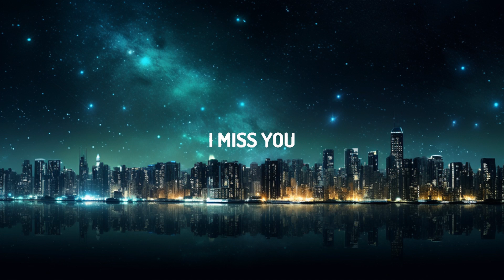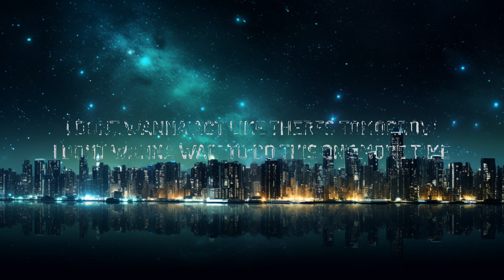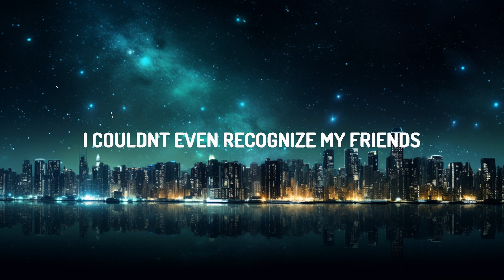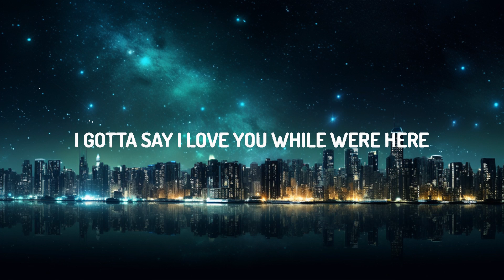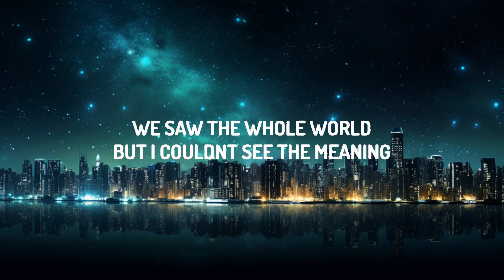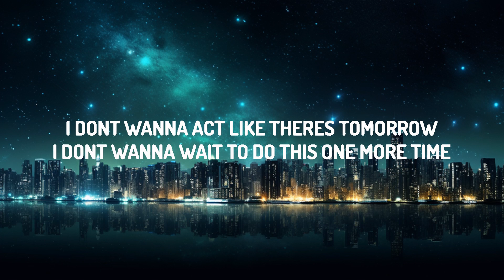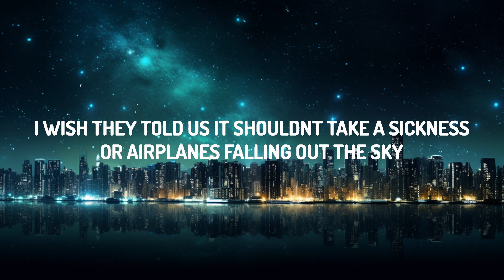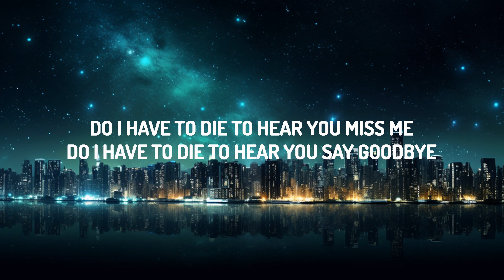1 Hour | blink-182 - ONE MORE TIME (Lyrics) | M-1 Lyrics Music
1 Hour |  blink-182 - ONE MORE TIME (Lyrics)  | M-1 Lyrics Music
1 Hour |  blink-182 - ONE MORE TIME (Lyrics)  | M-1 Lyrics Music
1 Hour |  blink-182 - ONE MORE TIME (Lyrics)  | M-1 Lyrics Music
♫ blink-182 - ONE MORE TIME

(Lyrics):
We saw the whole world, but I couldn't see the meaning

[Pre-Chorus: Tom DeLonge]
I don't wanna act like there's tomorrow
I don't wanna wait to do this one more time

One morе time
One more
Onе more time

[Verse 3: Tom DeLonge & Mark Hoppus]
I gotta say, "I yêu you" while we're here

[Chorus: Mark Hoppus, Tom DeLonge & Travis Barker]
One more time
One more

[Outro: Tom DeLonge, Mark Hoppus & Travis Barker]

I don't want to act like there's tomorrow
I don't want to wait to do this one more time